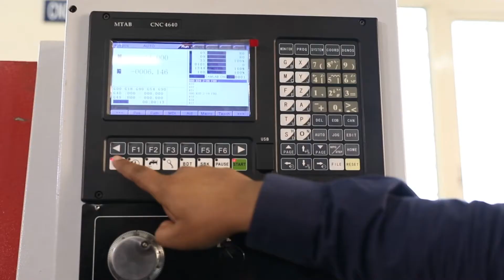Himalayan School of Science & Technology (HSST)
Himalayan School of Science and Technology is an engineering college located in Dehradun, Uttarakhand which offers a variety of engineering degrees, diplomas, and certifications. Some of the most popular programs include B.Tech in Computer Science in collaboration with IBM, BCA, MCA, and Diploma in engineering.

Our Engineering College has multiple collaborations including IBM for Industry aligned programs in niche areas of IT , association with IIT Roorkee for inter-disciplinary R&D in biomedical science, engineering, and technology and many more.